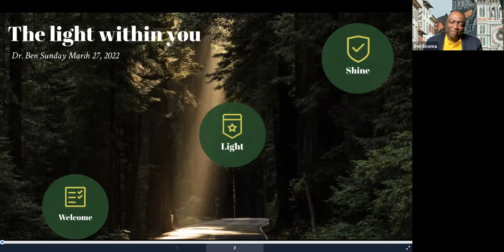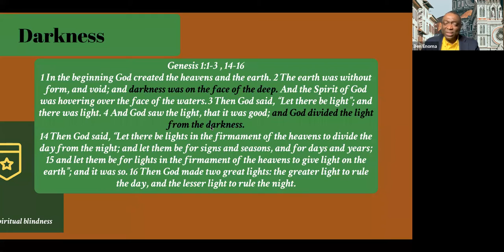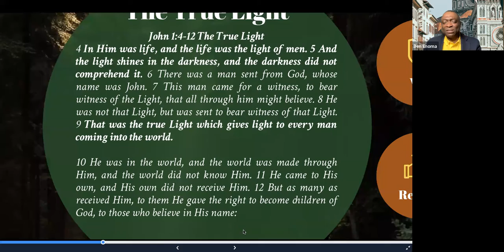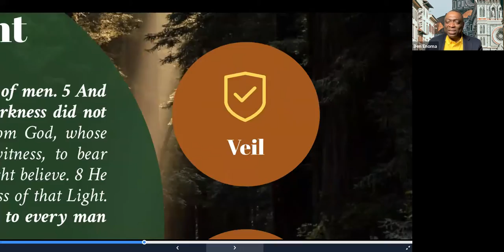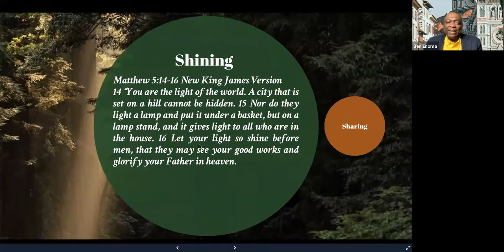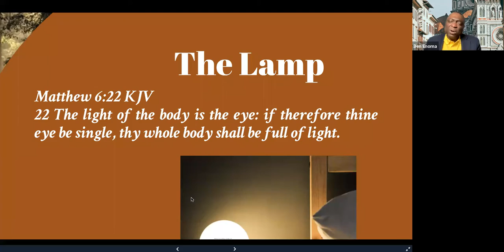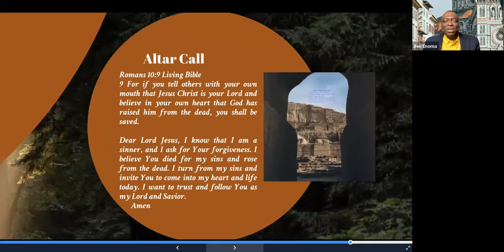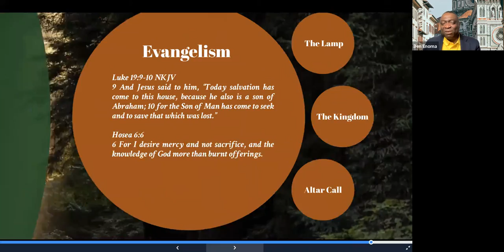Today's Message: The Light within you